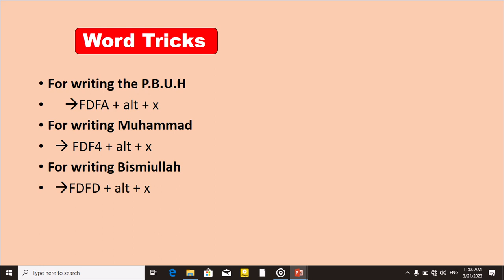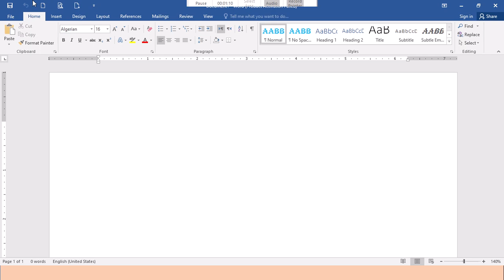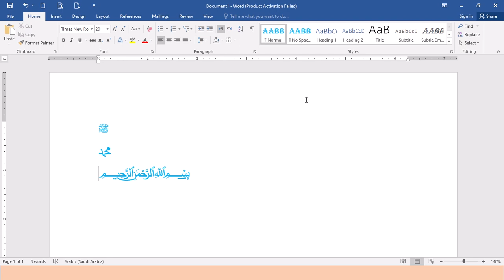How to write PBUH and Bismiallah in word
په ورډ پروګرام کی د بسم الله لیکل
Be expert at word
by Mahir Afghan